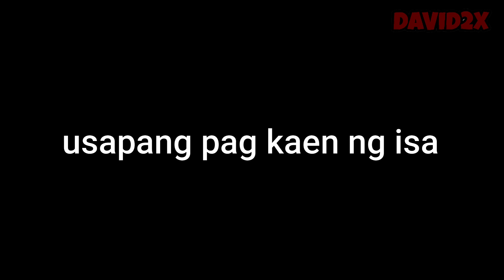BAGONG SIMULA | ISDAAN | David David